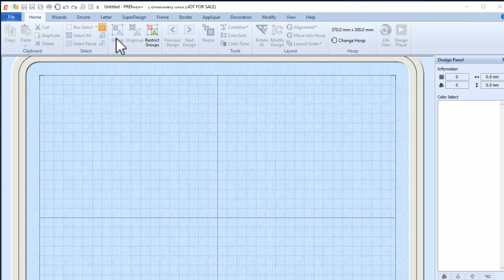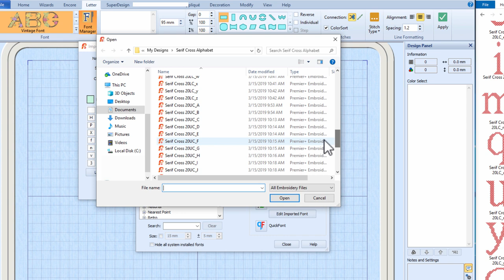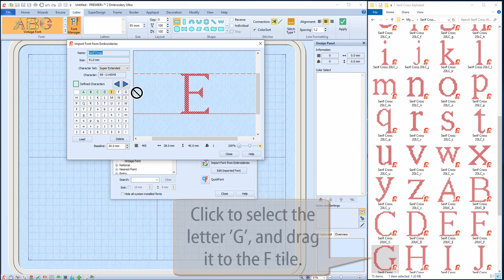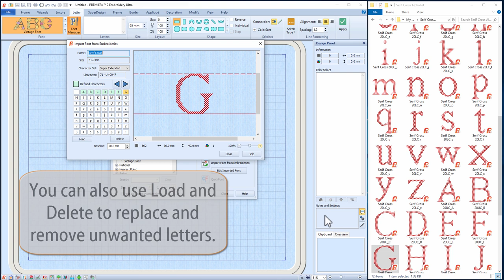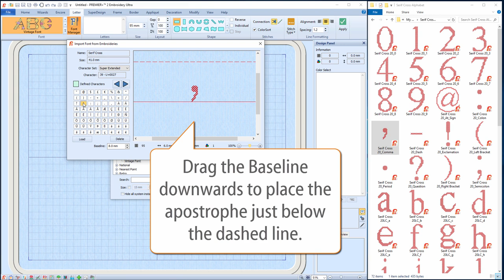Create a Font from Embroidered Letters - Windows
Create a Font by loading your own embroidered letters with Font Manager in the PREMIER+™ 2 Embroidery System.